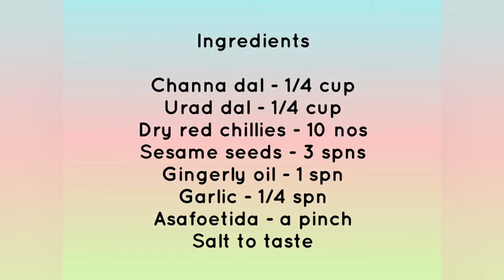Poondu podi /Poondu Milagai podi in Tamil/ Garlic powder/ Idly podi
Hi Friends,

I'll share delicious recipes made with our regular kitchen ingredients in a simple style and more interesting other videos as well.

Thanks
S&P

Ingredients

Sesame seeds - 3 spns
Gingerly oil - 1 spn
Garlic - 1/4 spn